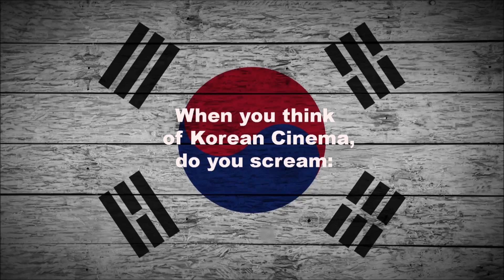Trailer for the channel for Korean movie lovers or skeptics!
if you love Korean movie  stars like Son Ye-jin,  Hwang Jung-min, or Hyun Bin, or want your friends to see the Korean movies The Wailing or Train to Busan, you've come to the right place! Korean cinema is rolling; it's their turn to take the world by storm!

한국어 자막 사용 가능 so my Korean friends can join me to spread the word of great Korean cinema! 내 한국 친구들이 나와 합류하여 훌륭한 한국 영화의 말씀을 전파 할 수 있습니다!

The ultimate goal is to grow a community of Korean cinema lovers worldwide!

The Himalayas

Miss Granny

Things I live for:

Korean action movies, Korean thrillers, Korean melodrama, Korean historical movies, Korean drama,  Korean crime movies, Korean movie stars Son Ye-jin (or Son Ye jin), Hyun bin, Yoo gong, Lee Byung-hun, Park Jung-min,  Korean culture, soju, Korean BBQ,  specific Korean movies: The Himalayas, The Wailing, The Suspect, The Man From Nowhere, I Can Speak, Ode to my Father, Veteran, Glove, Train to Busan, Oldboy, Chaser, Rampant, Revenger, and Korean movie analysis for all things Korean!

Thank you very much (대단히 감사합니다)!